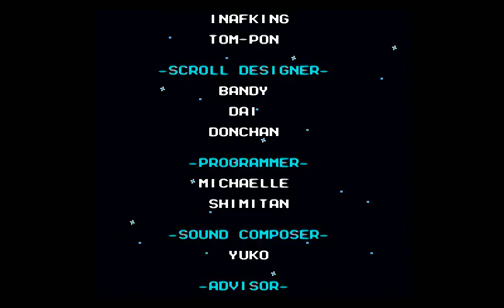플스1(PS1)-록맨6-고음질사운드버전-올클리어영상(PS1-ROCKMAN-6-HIGH-QUALITY-SOUND-VERSION-ALL-CLEAR-VIDEO)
[후원금계좌 - 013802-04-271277-국민은행] 많은 후원부탁드립니다^^